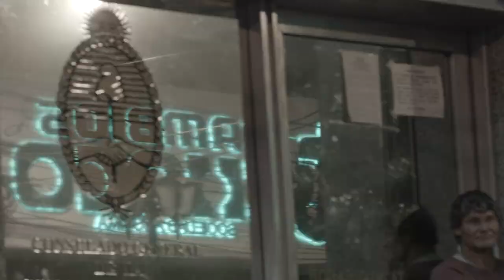Jazz a la Calle (Palma). Asunción, Paraguay. 2015.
"Watermelon man" by Herbie Hancock
Los domingos hay jazz libre y gratuito en la céntrica calle Palma de la ciudad de Asunción, una esquina impregnada de energía, donde conviven el Lido y el Panteón de los Héroes. Si tuviera que ponerle música a esa esquina sin dudas sería el jazz.
Desfilan los músicos cada domingo y hacía tiempo que quería registrar eso; me tocó un power trío de 3 pibes que se tocan la vida. Chino Corvalán en bajo, Seba Ramírez en batería y Rodrigo Quintas en teclado.
Hice cámara con una Blackmagic Pocket que me prestó Víctor Candia a la que calcé un Nikkor Micro 55 2.8 AIS en su mayor parte, y otro NikonE 135 2.8.
Sonido grabado con un H2 Zoom.
Ahí va. a manopla y monopie.